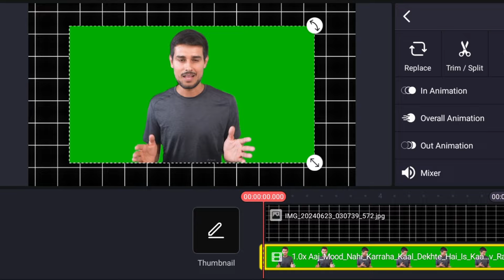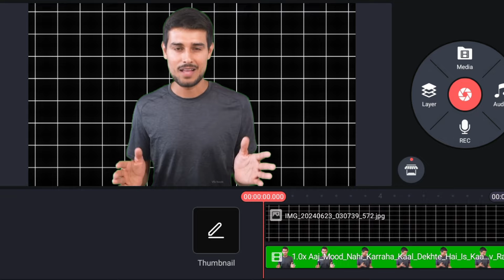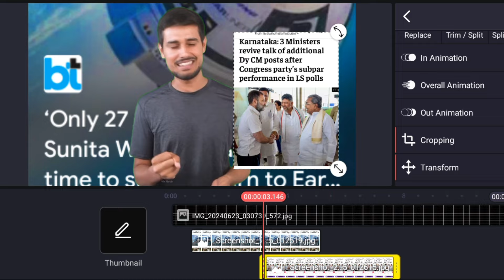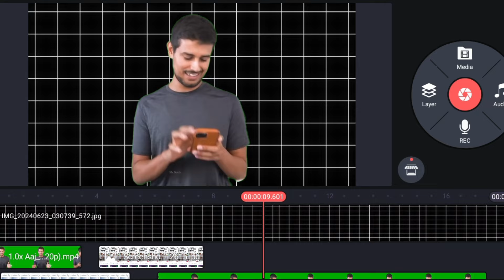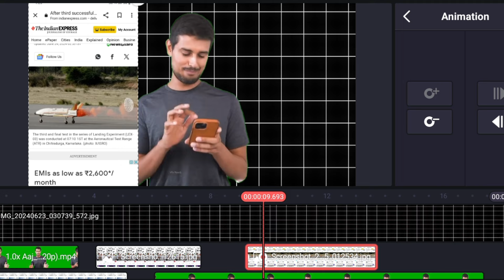Dhruv Rathee Video Editing | How to video Editing In kinemaster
dhruv rathee video editing kaise karte hain

dhruv rathee video editing kinemaster

dhruv rathee video editing capcut

dhruv rathee video editing course

dhruv rathee video editing breakdown

dhruv rathee video editing software

dhruv rathee video editing in premiere pro

dhruv rathee video editing app

dhruv rathee video editing vn

dhruv rathee video editing full course
Video Editing kese kare

video editing kaise kare instagram ke liye

video editing kaise kare vn app se

video editing kaise kare laptop me

video editing kaise kare youtube ke liye

video editing kaise kare capcut

video editing kaise kare vn

video editing kaise kare inshot

video editing kaise kare kinemaster

video editing kaise kare slow motion